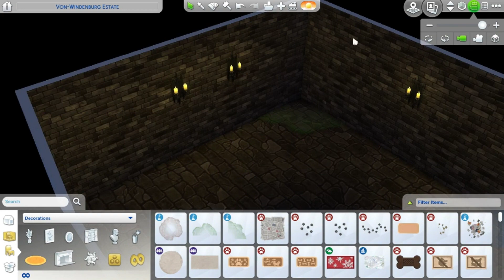Vampire Manor - The Sims 4 Speed Build